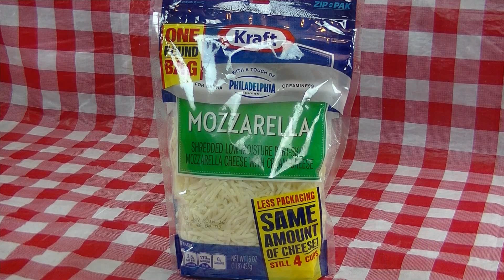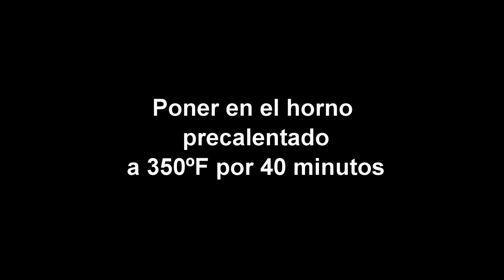Lasagna de Ravioli ó Lasaña de Ravioli (Sólo 3 Ingredientes) - Ohhlala Café ♥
INGREDIENTES:

Salsa Italiana para pasta 24 oz (680g)

Queso mozzarella rallado 1 lb (453g)

Ravioli de queso 44 oz (2.75 lbs) (El ravioli debe estar a temperatura ambiente, no frizado)